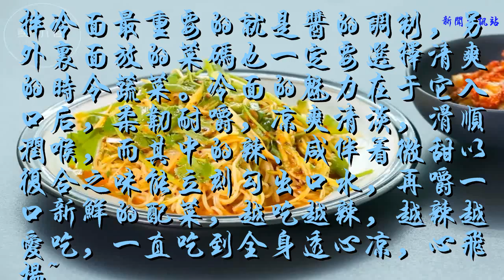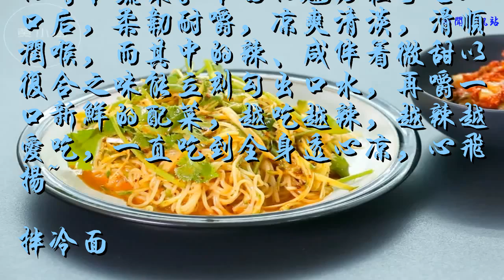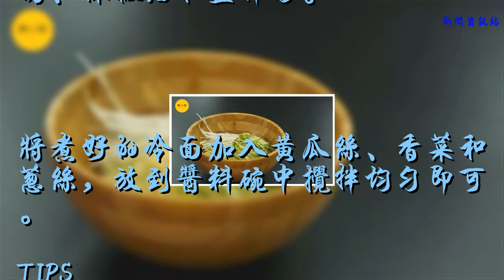冷面好吃，拌冷面必須要加個“更”字！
大家都知道朝鮮冷面好吃，可能不知道冷面除了做成湯面，也能拌著吃～據說在朝鮮家庭里，拌冷面的地位基本相當于中國家庭中的炸醬面、小面、云吞面等等，也是一方“家味道”的典型代表。
拌冷面最重要的就是醬的調制，另外里面放的菜碼也一定要選擇清爽的時令蔬菜。冷面的魅力在于它入口后，柔韌耐嚼，涼爽清淡，滑順潤喉，而其中的辣、咸伴著微甜以復合之味能立刻勾出口水，再嚼一口新鮮的配菜，越吃越辣，越辣越愛吃，一直吃到全身透心涼，心飛揚~
拌冷面

食材
冷面 200g ／ 黃瓜 半根 ／ 香菜 適量
大蔥 適量 ／ 芝麻醬 1勺 ／ 香油 1勺
醬油 1勺／ 糖 2勺
白醋 1勺 ／ 辣椒油 1勺
鹽 適量 ／ 水
步驟

黃瓜切絲，香菜切段，大蔥切絲，冷面煮熟過冷水，備用。

芝麻醬里加入香油、醬油、糖、白醋、辣椒油和鹽拌勻。

將煮好的冷面加入黃瓜絲、香菜和蔥絲，放到醬料碗中攪拌均勻即可。
TIPS
● 不愛吃香菜可以不放哦
@ 所有人，來嘮嘮，你還想學哪些民族特色小吃？